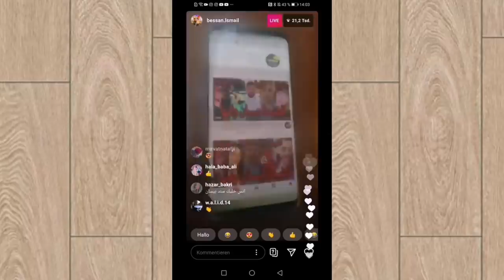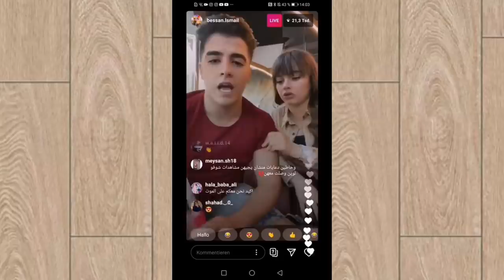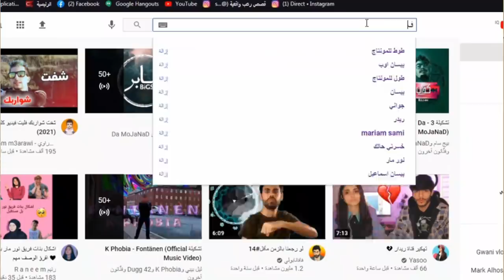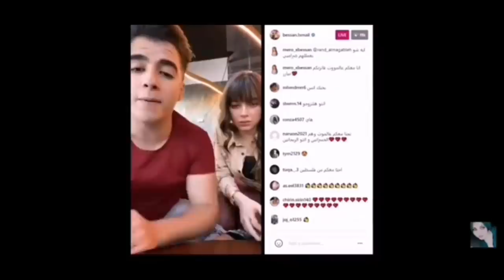فضيحة بيسان اسماعيل وامها وانس الشايب سبوني وسبو شرفي ردي عليهم الحقيقة الكاملة !!!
انس وصالة
اصالة المالح
Music anasala
Alwan tube
Related
مملكة القصص
Related
Mo Vlogs
Ahmad Aburob
هلكني المرض !!
a
ما عليك سوى الانتساب إلى هذه القناة للاستفادة من المزايا: